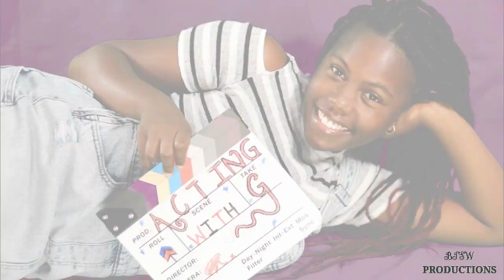Acting Advice from Working Actors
A compilation of very talented professional UK actors giving great tips and advice ALL ABOUT ACTING!

Actors:
Me: @g_aliese

Please don't forget to:
Leave comments x

This Video was edited by BTSW Productions
Ending Edits by: BTSW Productions